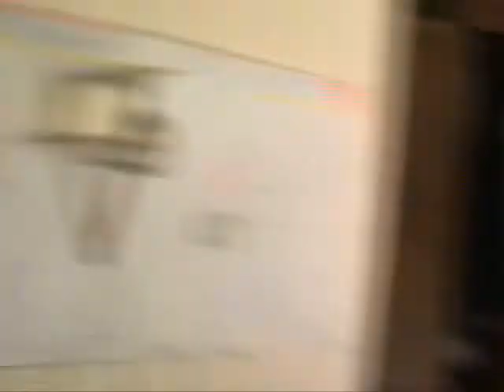Hudnall Horror movie part 1